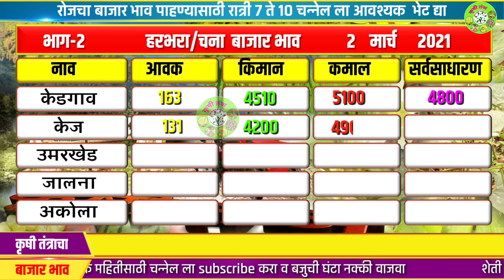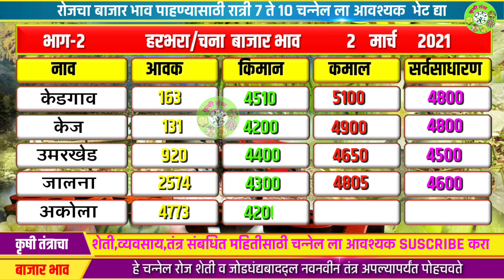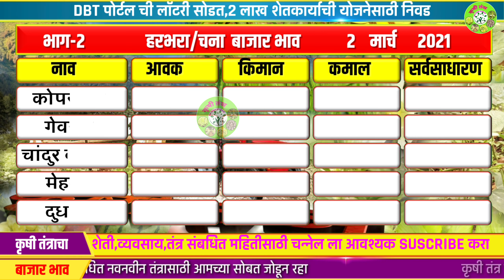आजचा चना/हरभरा बाजार भाव | भाग-2 | chana /harbhara bajar bhav | market report